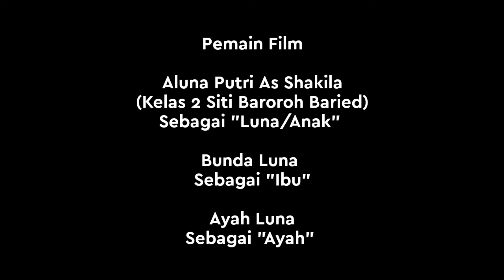⚠️🗣️ Izin Dulu Ya | SIAP GRAK Frag.18 | Aluna Putri As Shakila (Kelas 2)